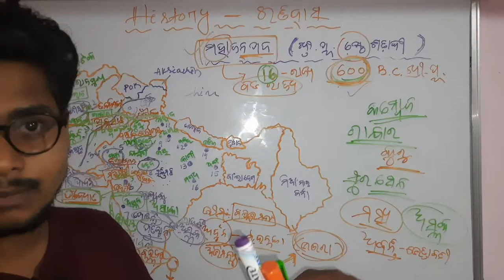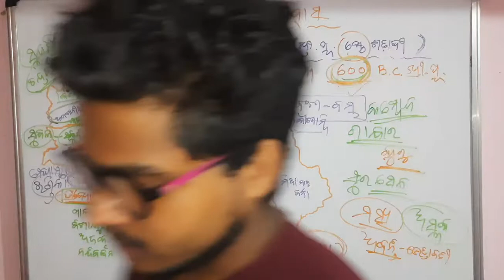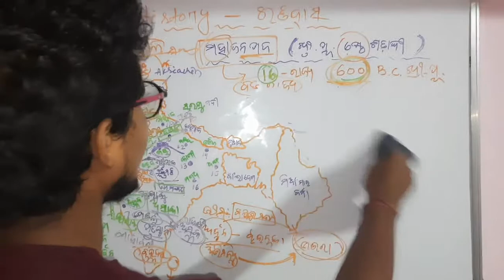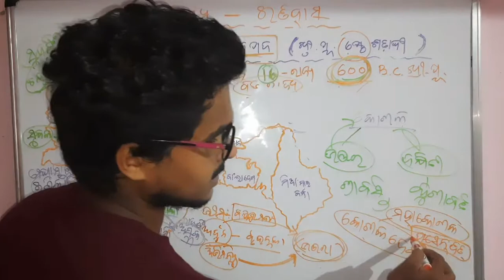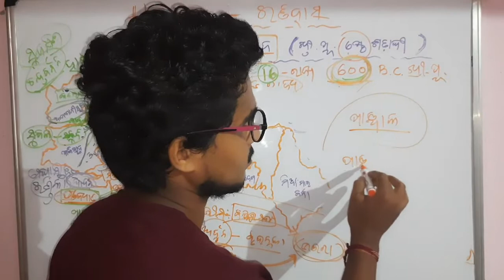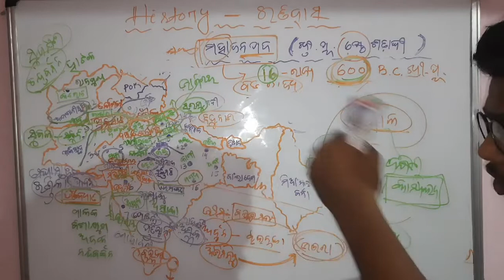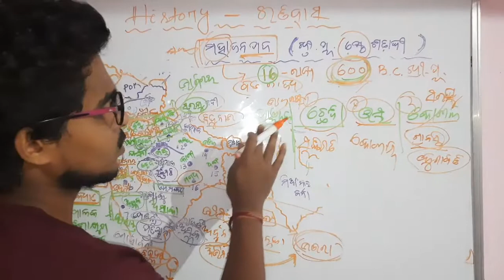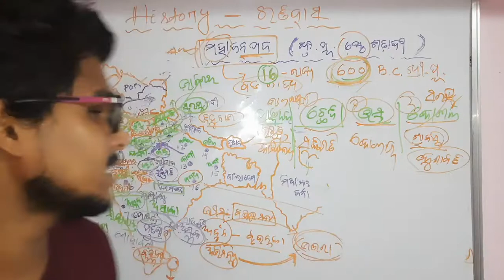ଷୋଡଶ ମହାଜନପଦ |Part 3| History | +2 2nd yr Arts | hkmsirodisha | Harekrushna Mallick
●Welcome to our description box ●

■This is my YouTube channel for CHSE ODISHA Arts online classes

■ Don't pay for this...
ମାଗଣା ରେ ଯୁକ୍ତ ଦୁଇ କଳା ର ଛାତ୍ରଛାତ୍ରୀ ମାନେ ପଢିପାରିବେ YouTube ରେ Search କରନ୍ତୁ Harekrushna Mallick ଦେଖନ୍ତୁ
ରାଜନୀତି ବିଜ୍ଞାନ ଏବଂ
ଶିକ୍ଷାର video Classes...

■Political science video link
ରାଜନୀତି ବିଜ୍ଞାନ ଭିଡିଓ ଲିଙ୍କ h95utqh3nym

■if you want more videos then comment ...
If you want videos on other subjects so plz comment..I will definitely try my level best...

■join my WhatsApp group - GYANADATRI Sikshya - ଜ୍ଞାନଦାତ୍ରି ଶିକ୍ଷା - 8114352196

Thanks dear ♡♡♡♡ for your support and love...♡♡♡♡♡♡